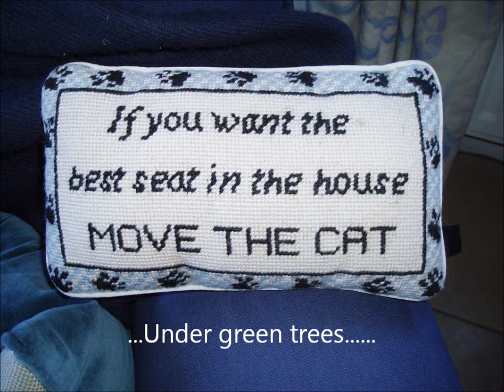Peter Weber Under green trees